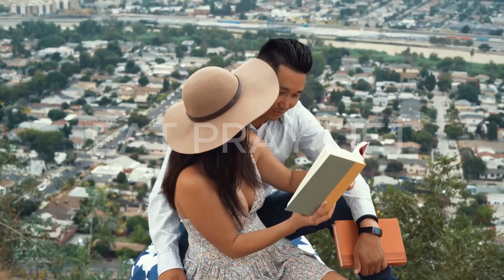"A LOVE JOURNAL", From Marriage to Parenthood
Follow Alex and Emily's journey from falling in love to planning parenthood. They met by chance, fell in love, and got married, emphasizing love, understanding, and support. Their desire to become parents led to careful planning, focusing on health and readiness. Their journey showcases the power of love and creating a family, shared in a heartwarming YouTube video.